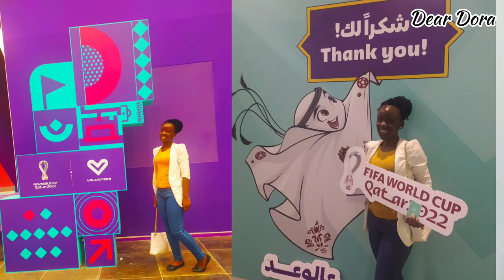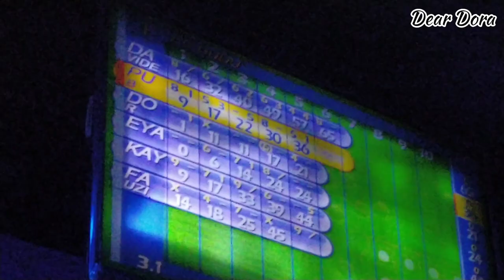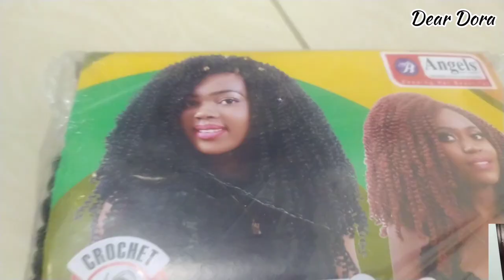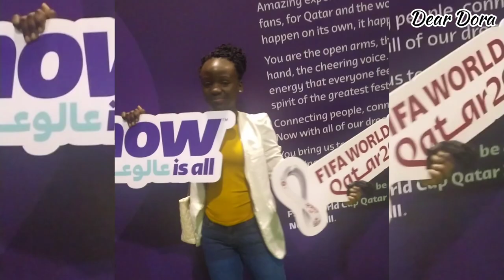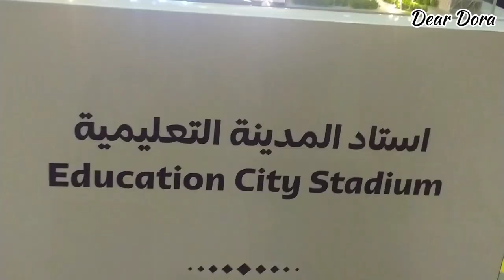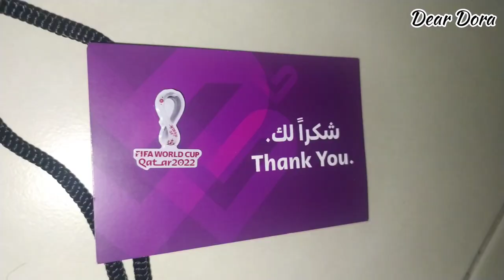Qatar life vlogs: A week in my life after work skating/bowling/hairdo/FIFA world cup volunteer2022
This is my raw week, as a Ugandan living and working in in Qatar Doha, I went for skating, bowling, did my hair and interviews to volunteer for FIFA world cup 2022 event.

playlists to binge watch💕💕

Musician: LiQWYD

Musician: Jeff Kaale

Musician: @iksonmusic

Musician: @iksonmusic